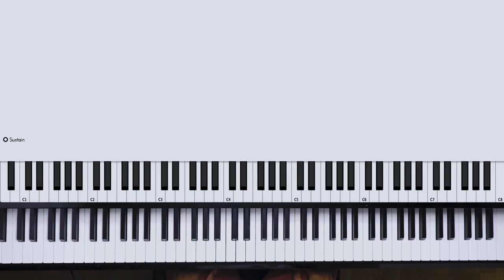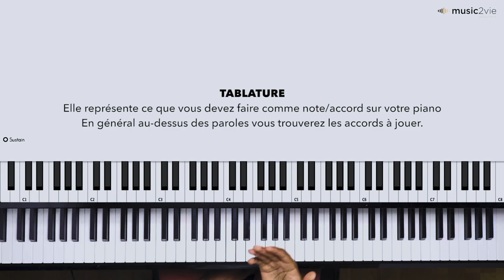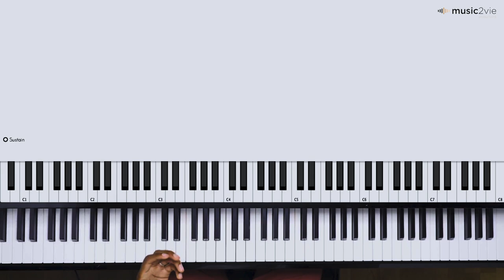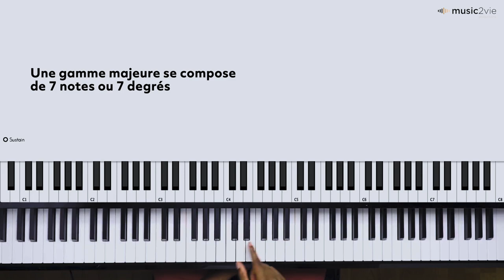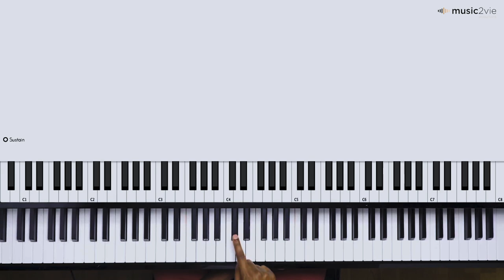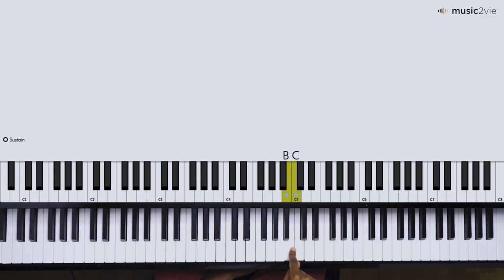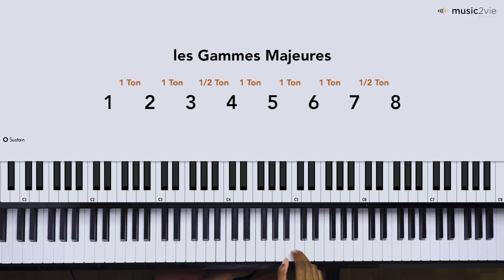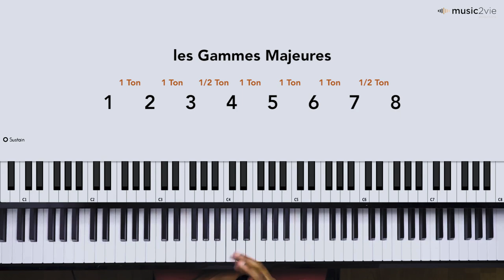Piano Class #1 - Leçon 2 : Les Gammes Majeures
Leçon 2 : Les Gammes Majeures

avec pour objet : Leçon 2